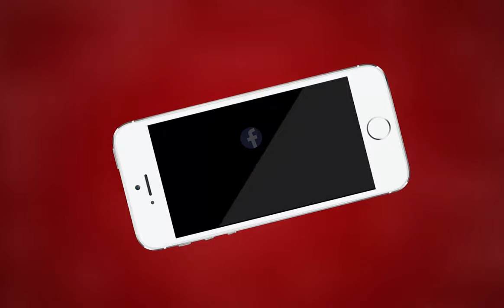AJMER NEWS | पड़ोसी राज्यों में बारिश से आई तबाही ने बढ़ाए सब्ज़ियों की क़ीमतें | MTTV INDIA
पड़ोसी राज्यों में बारिश से आई तबाही ने बढ़ाए सब्ज़ियों की क़ीमतें

सब्जी पर छाए महंगाई के बादल

मानसून से दो से तीन गुना तक बढ गए सब्ज़ी के भाव

सब्ज़ी के बढ़े दामों से परेशान हुए आमजन